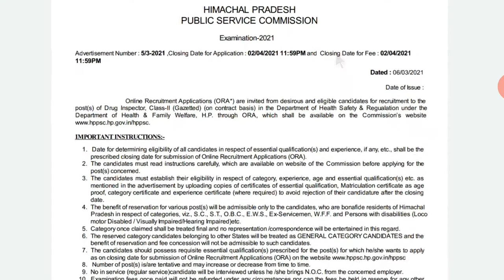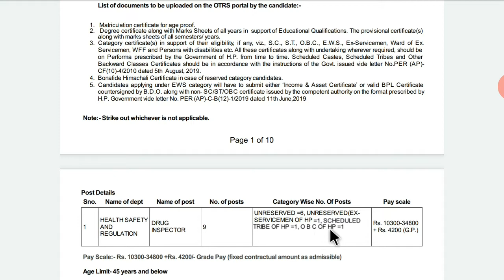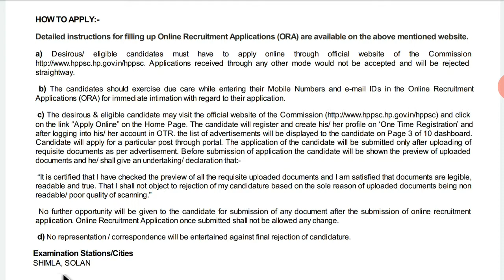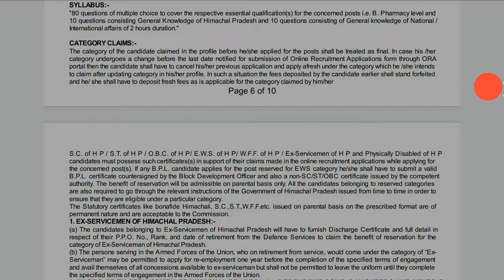HPPSC Drugs Inspector Recruitment 2021|Drugs Inspector Vacancy in Himachal Pradesh PPSC-Apply Online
HPPSC Recruitment 2021: Notification Released for Drug Inspector,
Hppsc Recruitment 2021: Vacancy For 9 Drug Inspector Posts ,
HPPSC Drug Inspector Recruitment 2021 - Apply for 09 Vacancies,
HPPSC Drug Inspector Jobs Notification 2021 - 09 Vacancies,
HPPSC Drug Inspector Recruitment 2021 - Apply Online for 9 Jobs,
Drugs Inspector Recruitment in Himachal Pradesh PSC 2021,
HPPSC Drug Inspector Recruitment 2021 Apply Online For 9 Post ,